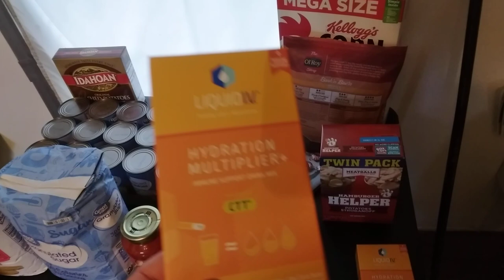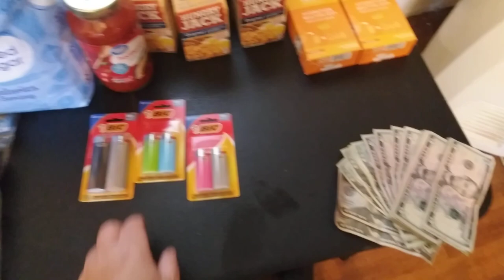0722 Tiny prep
Farmer's Son Preppin
P.O. Box1222
Ashville, AL 35953